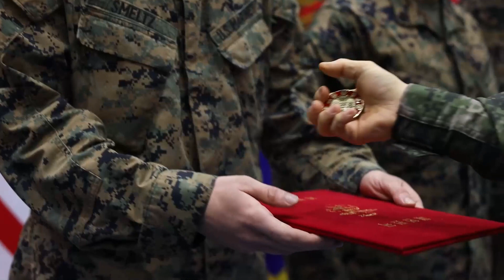PALS (Pacific Amphibious Leaders Symposium) 23 Introduction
CAMP H.M. SMITH, GA, UNITED STATES
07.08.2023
Video by Cpl. Dillon Buck and Lance Cpl. Blake Gonter
U.S. Marine Corps Forces, Pacific

The Commander of U.S. Marine Corps Forces, Pacific, Lt. Gen. William Jurney, and Indonesian Marine Corps Commandant, Maj. Gen. Nur Alamsyah, co-host the 9th Pacific Amphibious Leaders Symposium in Bali, Indonesia, July 9-14. The symposium brings together senior Marine Corps, naval infantry, and military leaders from across the Indo-Pacific, Central America, South America, and Europe. Delegations from 25 countries are anticipated to participate. Through in-person dialogue and interactions, PALS seeks to strengthen relationships and cooperation among amphibious leaders and forces to maintain a secure and stable Indo-Pacific region is set to be one of the largest PALS since its inaugural gathering in 2015.